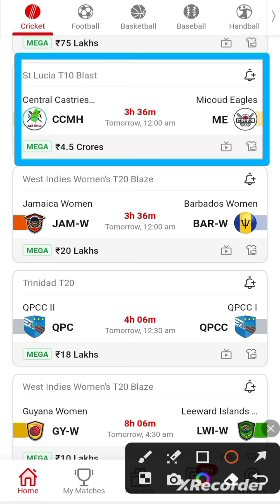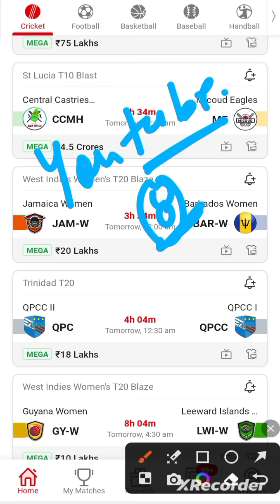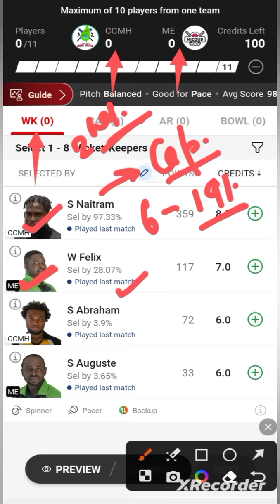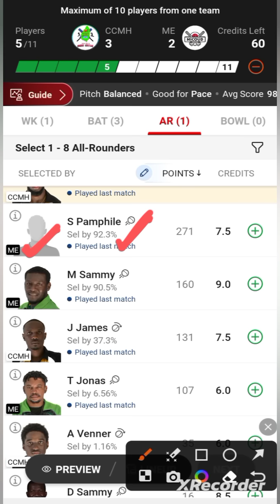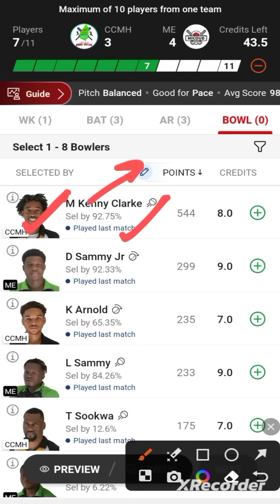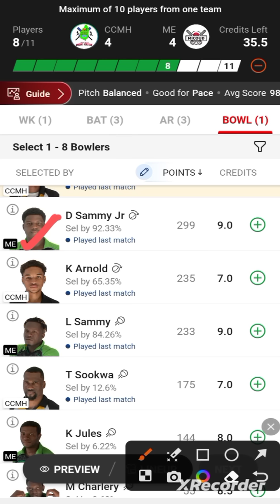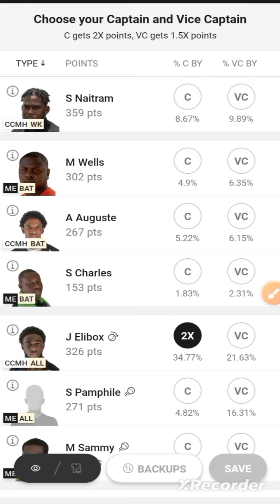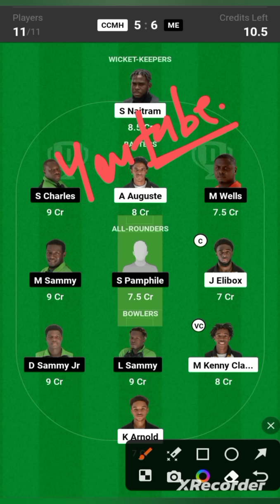CCMH VS ME / CCMH VS ME Dream11 / CCMH VS ME Dream11 Prediction / CCMH VS ME Dream11 Today Match